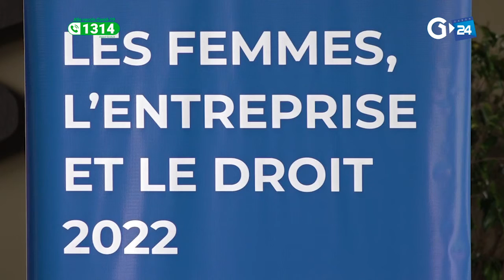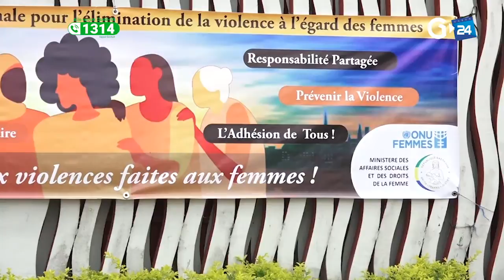GABON SOCIÉTÉ JOURNÉE NATIONALE DE LA FEMME